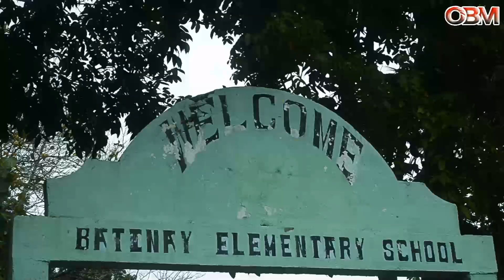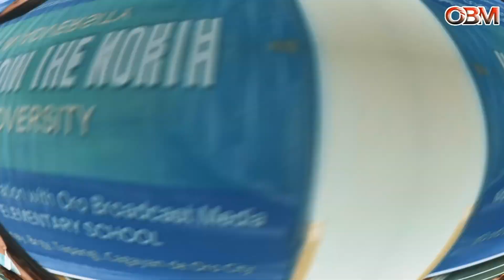OBM VLOG - Support from the North Light in Adversity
An Outreach Initiative in cooperation with Unified-Alaska Chapter and Oro Broadcast Media(OBM) at BATINAY ELEMENTARY SCHOOL